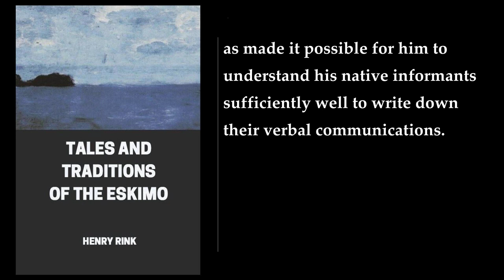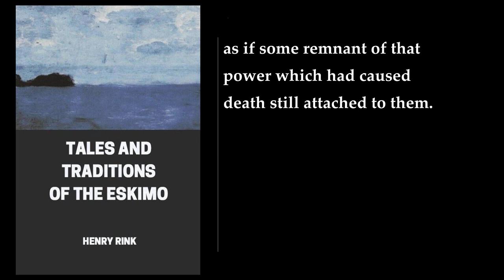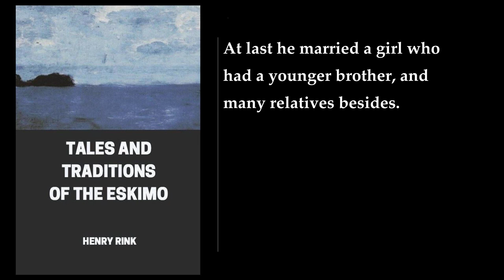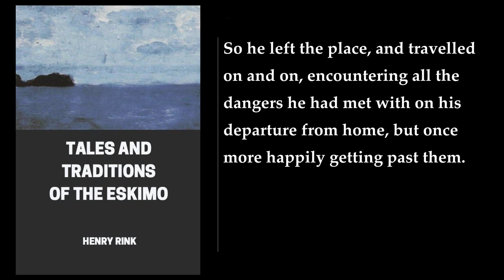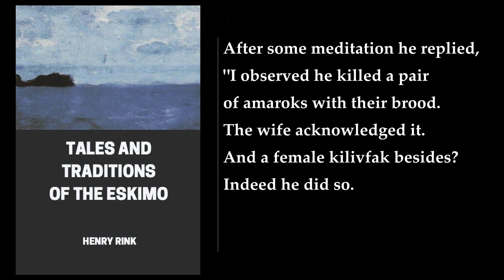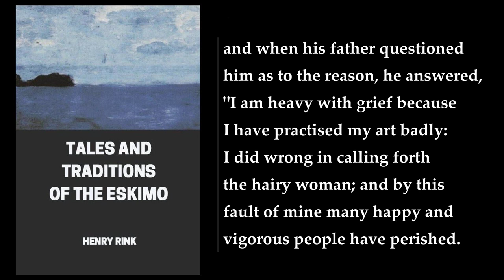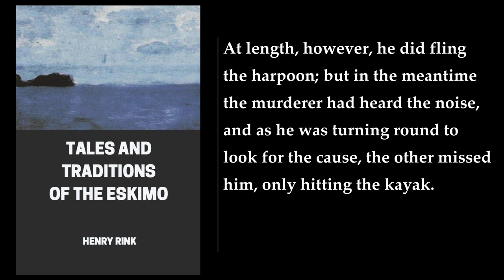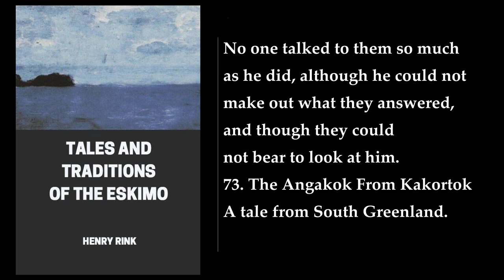Tales and Traditions of the Eskimo (1/2) ✨ By Henry Rink. FULL Audiobook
Tales and Traditions of the Eskimo. By Henry Rink. Full Audiobook
Tales and Traditions of the Eskimo is a book written by Henry Rink. The book was first published in 1875 and is a condensed version of Rink's investigations into the indigenous culture of the Eskimo people. The book is divided into two parts: the first part provides a comprehensive overview of the Eskimo people, their habits, religion, language, and other peculiarities, while the second part contains over 80 tales from Eskimo tradition, legends, and folk-lore, plus around 70 fragments of other tales.

In the first part of the book, Rink provides an introduction to the Eskimo people, their subsistence, mode of life, language, social order, customs, laws, religion, traditional tales, science, and art. He also discusses the probable origin and history of the Eskimo people and the influence of contact with Europeans. The second part of the book contains a collection of traditional tales and legends from the Eskimo people. These tales cover a wide range of topics, including love, betrayal, faith, and the supernatural.

One of the tales in the book is "Kunuk the Orphan Boy". This tale tells the story of a young boy named Kunuk who is orphaned after his parents die in a hunting accident. Kunuk is taken in by his uncle, who is a skilled hunter and fisherman. However, Kunuk is not content with his life and longs for adventure. One day, he sets out on a journey to find his true purpose in life. Along the way, he encounters many challenges and obstacles, but he perseveres and eventually finds his true calling.

Another tale in the book is "The Faithless Wife". This tale tells the story of a woman who is married to a hunter. The woman is unhappy in her marriage and begins an affair with another man. When her husband finds out about the affair, he is heartbroken and decides to leave her. The woman is left alone and realizes the error of her ways. She spends the rest of her life trying to make amends for her mistake.

Overall, Tales and Traditions of the Eskimo is a fascinating book that provides a unique insight into the culture and traditions of the Eskimo people. The book is well-written and engaging, and the tales are both entertaining and thought-provoking. I hope this summary helps you understand the book better. If you have any further questions, please let me know.
More: Eskimo culture, Eskimo traditions, Inuit mythology
Inuit folklore, Inuit customs, Inuit beliefs
Eskimo language, Eskimo history, Eskimo legends
Eskimo tales, Eskimo stories, Eskimo songs
Eskimo art, Eskimo religion, Eskimo shamanism

00:00:00 Preface
00:07:07 THE ESKIMO. Introductory Remarks
00:16:14 1. Subsistence And Mode Of Life
00:28:56 2. Language
00:50:12 3. Social Order, Customs, And Laws
01:14:53 4. Religion
02:12:48 5. Traditional Tales, Science, And Arts
02:21:29 6. Probable Origin And History
02:32:48 7. Influence Of Contact With Europeans
02:43:27 TALES AND TRADITIONS. Introduction
03:01:52 1. Kagsagsuk
03:13:29 2. The Blind Man Who Recovered His Sight
03:24:54 3. Igimarasugsuk
03:31:01 4. Kumagdlat And Asalok
03:44:43 5. Akigsiak
03:51:32 6. The Friends
03:59:57 7. Katerparsuk
04:04:34 8. A Tale About Two Girls
04:07:38 9. The Brothers Visit Their Sister
04:14:45 10. Kunuk The Orphan Boy
04:34:48 11. The Faithless Wife
04:38:28 12. The Man Who Mated Himself With A Sea-Fowl
04:43:39 13. The Barren Wife
04:54:28 14. The Two Brothers
05:00:45 15. Giviok
05:09:17 16. Tiggak
05:23:13 17. Malaise—The Man Who Travelled To Akilinek
05:32:24 18. Navaranak Or Javraganak
05:38:01 19. Avarunguak Or Agdlerut
05:50:21 20. The Girl Who Married An Atliarusek
05:56:17 21. The Lost Daughter
06:00:38 22. Angutisugsuk
06:07:44 23. Sitliarnat
06:16:26 24. The Reindeer-Hunt Of Merkisalik
06:26:18 25. Namak
06:34:45 26. The Lonely Brothers
06:47:37 27. Sikutluk
06:51:44 28. The Girl Who Fled To The Inlanders
06:59:57 29. The Orphans
07:06:38 30. The Girl Who Went Away In Search Of Her Brother
07:11:21 31. The Dog
07:13:58 32. The Widow's Vengeance
07:21:05 33. A Lamentable Story
07:22:21 34. Uvikiak
07:25:38 35. The Sun And The Moon
07:29:07 36. Nivnitak
07:46:55 37. The Brother Who Went To Akilinek In Search Of His Sister
08:00:14 38. Ussungussak Or Savnimersok
08:04:08 39. The Child-Monster
08:09:22 40. The Kivigtok
08:12:18 41. The Woman Who Got Connected With The Ingnersuit Or Under-World People
08:15:43 42. About The Children Of Two Cousins
08:17:33 43. The Girl Who Was Stolen By An Inlander
08:21:47 44. The Child That Was Stolen By The Inlanders
08:27:02 45. The Angakok's Flight To Akilinek
08:42:13 46. The Kayakers In Captivity With The Malignant Ingnersuit
08:47:06 47. The Orpran Boy Iliarsorkik
08:56:56 48. The Brothers Who Were Lost On Their Journey Up The Fiord
09:01:06 49. The Solitary Kayaker
09:07:06 50. Kasiagsak, The Great Liar
09:19:28 51. The Revived Who Came To The Under-World People
09:23:40 52. The Old Bachelor
09:26:38 53. Salik The Kivigtok
09:38:26 54. Stori